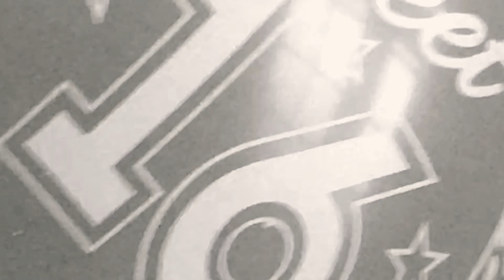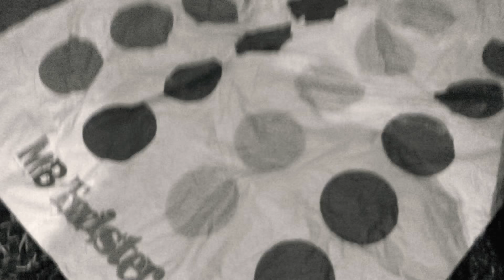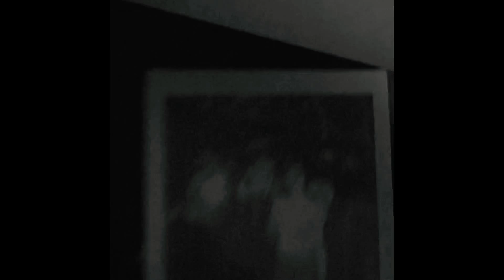One year older, Not much wiser